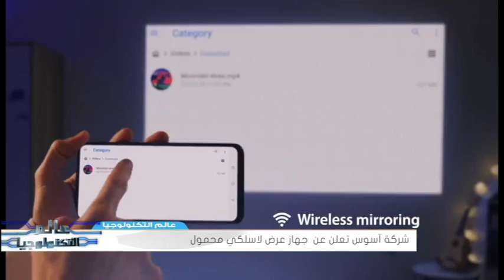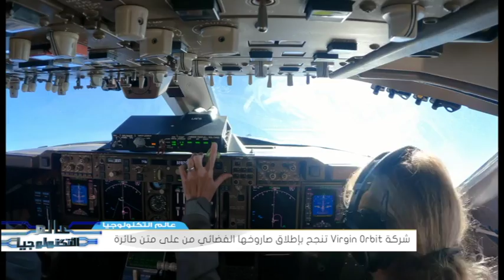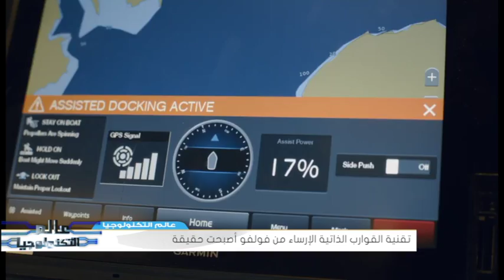التكنلوجيا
نقدم لكم في برنامجنا هذا آخر ماانتجه العالم من التكنلوجيا